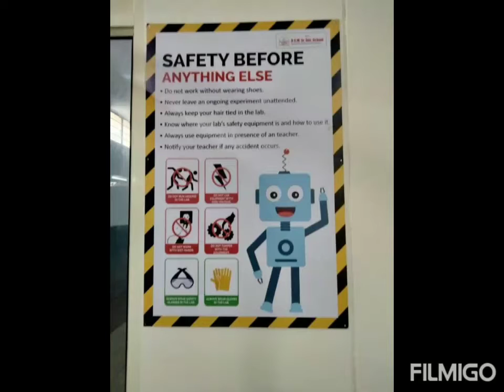BCM INNOVATION & TINKERING LAB | STEMpedia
BCM INNOVATION & TINKERING LAB